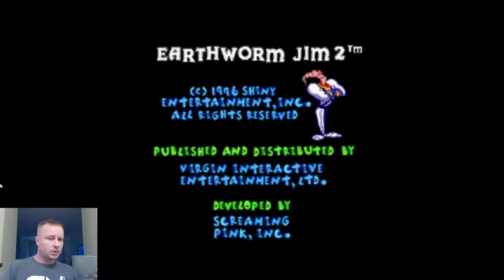Earth Worm Jim 2 (PS1) & MORE SONIC ROM HACKS!!!!!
What can I say?! It's been a while since I've forced ROM hacks on you all! And for me, it's been about 2 and a half decades since I last played the Earth Worm Jim Franchise. I think I played 2 on SNES before this go-around.

Earthworm Jim is a series of side-scrolling platform games, featuring an earthworm named Jim, who wears a robotic suit and battles the forces of evil. The series is noted for its platforming and shooting gameplay, surreal humor, and edgy art style. Four games were released in the series: Earthworm Jim, Earthworm Jim 2, Earthworm Jim 3D, and Earthworm Jim: Menace 2 the Galaxy, with the first game released in 1994. The series has laid dormant for almost a decade before Gameloft remade the original game in HD for PlayStation Network and Xbox Live Arcade in 2010. Interplay announced Earthworm Jim 4 in 2008, but little has surfaced since. Frankly I'm not terribly surprised as this franchise is hit or miss with most people.